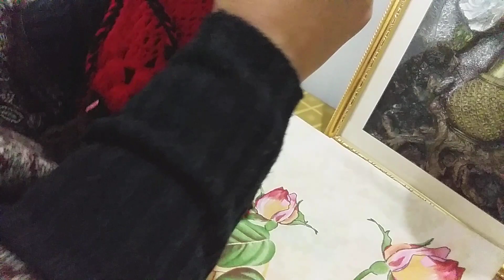tharmas cover#beautiful crotchet wark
Asalam
Viwers  I made a thermos  cover.
Thanks.
Allah hafiz.